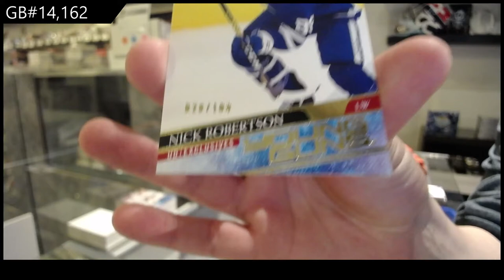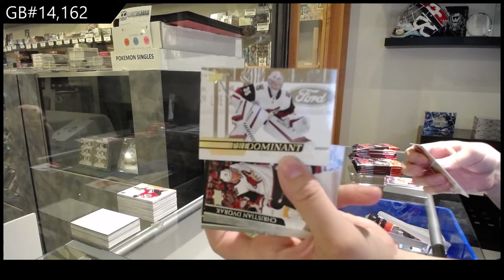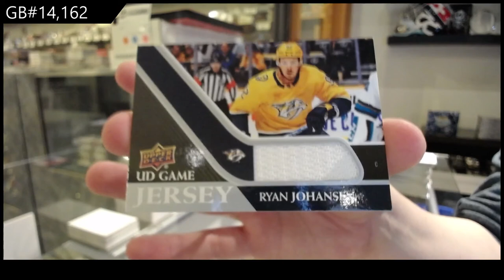20-21 UD Series 1 & 20-21 UD Series 2 Hockey 4 Box Break - C&C GB #14,162